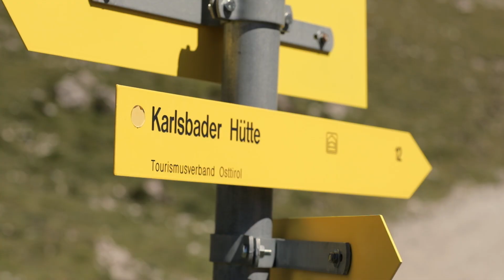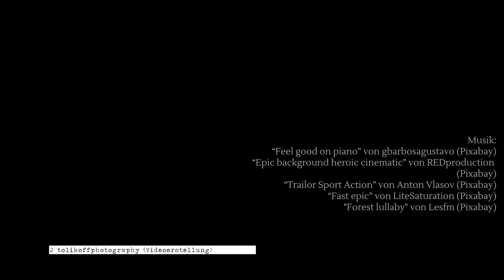Dankeschönfilm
Der Film als Dankeschön für die sportliche Unterstützung an die Sport Union Leisach und die ganze Familie Unterasinger: Alfred, Ursula, Annalena und Johannes.

                              @tolikoffphotography (Instagram)